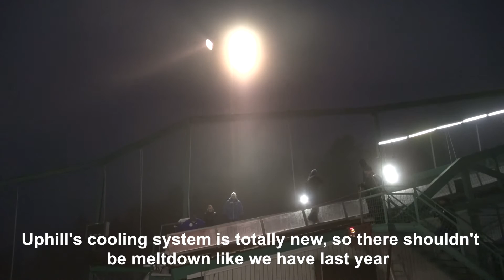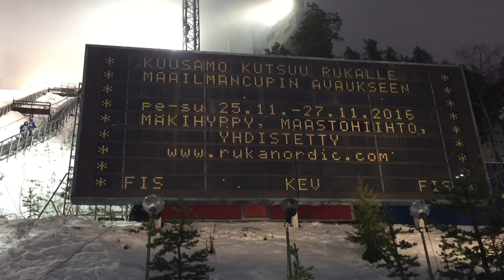Ruka´s ski jumping hill is ready for the jumpers. - Rukan mäki on valmis hyppääjiä varten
- Ski jump chief of competition, Jani Hyvärinen trusts that Ruka´s ski jump competition goes smoothly and past years difficulties are history.

- Mäkihypyn kilpailupäällikkö Jani Hyvärinen uskoo että kisajärjestelyt toimivat tänä vuonna ja aikaisempien vuosien vaikeudet ovat historiaa.